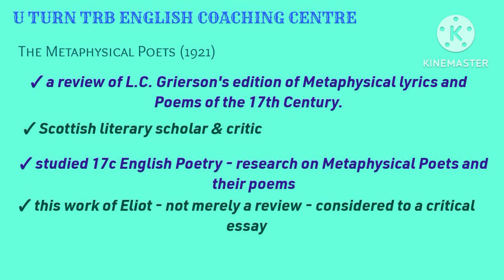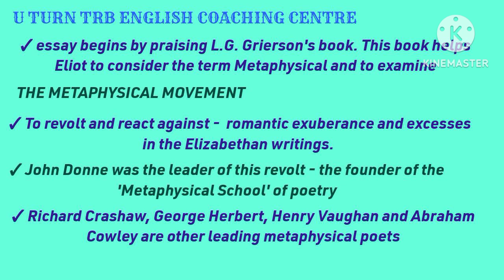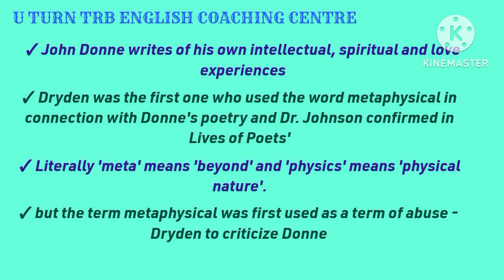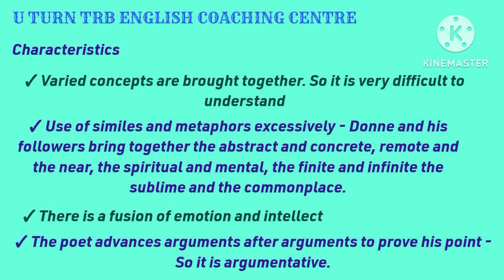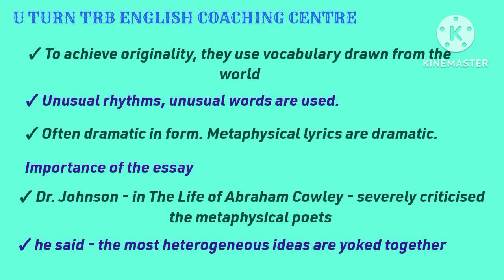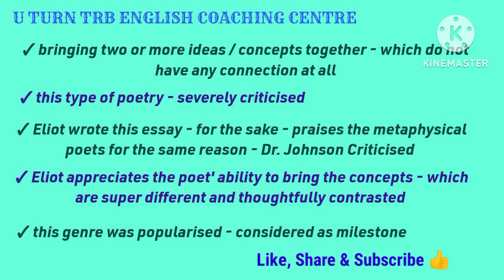PG TRB / UNIT 10 / METAPHYSICAL POETS - T. S. ELIOT / PART 1